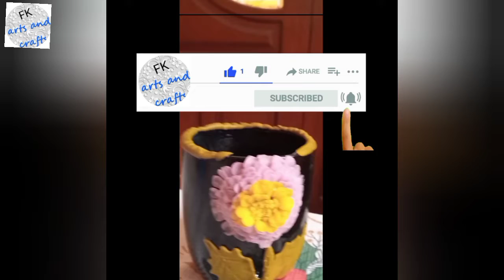DIY Polymer Clay Flower On Mug || Fk Arts & Craft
clayarts clayvideos clay claycraft fkartsandcraft fk Hey everyone! In today's video I am sharing a video of polymer flower with you all. I hope you'll find this video helpful